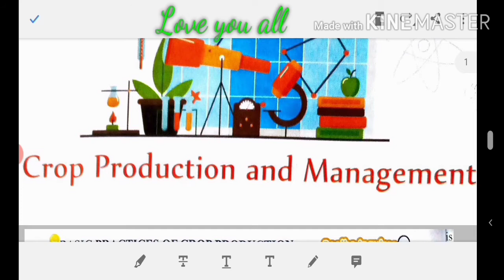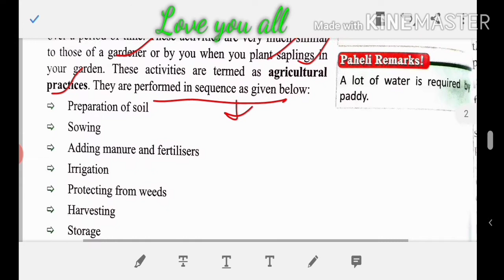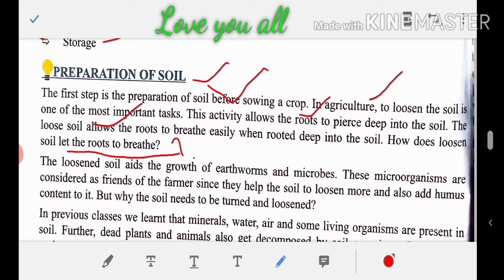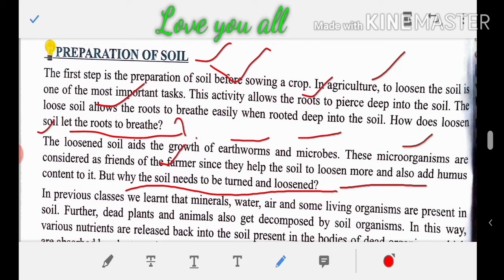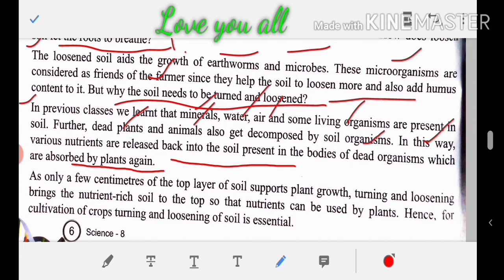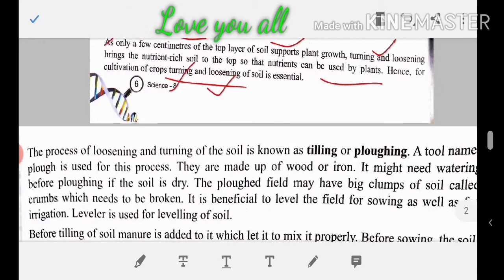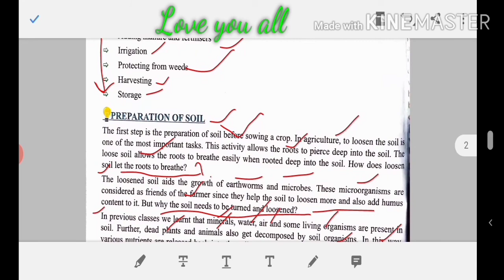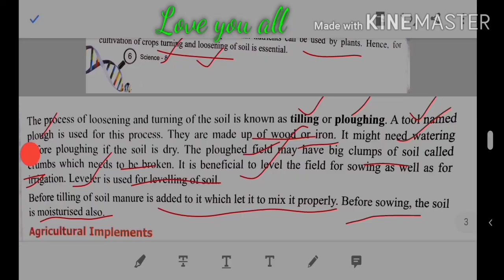Crop Production and Management 🌱🌿| Chapter-1 | Part-2 | Class-8 | CBSE | Preparation of soil | Hindi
Preparation of soil for corps cultivation,
Basic practices of crop Production.
How to prepare soil for good crops,
What is importance of ploughing and irrigation.
Essential steps for soil preparation.etc.
Chapter-1, Part-2, complete lecture in hindi.